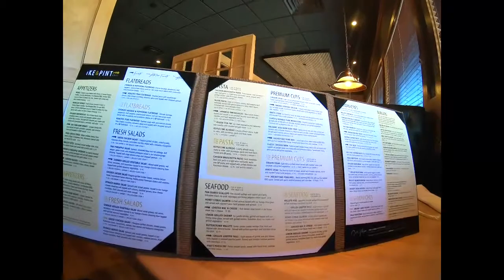Pike and Pint Grill, Alexandria, MN Restaurant Review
Pike and Pint Grill, Alexandria, Minnesota, Restaurant Review, Places to eat in Alexandria, Places to eat in Minnesota, Travel Minnesota, Travel Alexandria